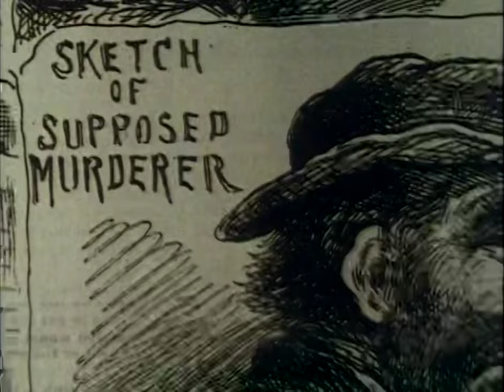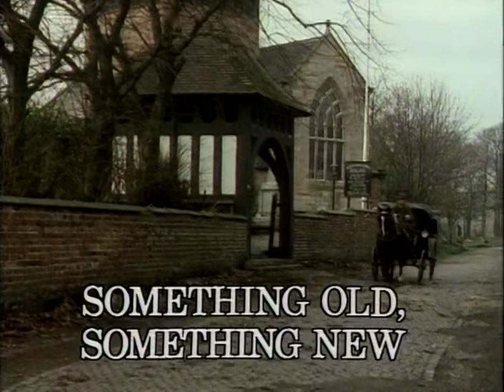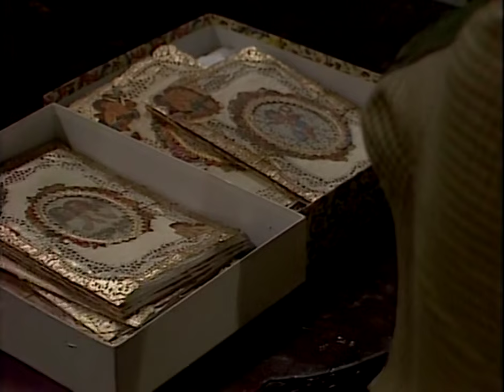Cribb Series 1 Episode 7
When Cribb accompanies Thackeray to the countryside for the wedding of an old friend of his father to a much younger woman, he soon begins to suspect that the intentions of the bride and her family are not entirely honourable. Features Charlotte Mitchell, Geoffrey Bayldon, Sally Osborne, Ivor Salter, Arthur Hewlett and George Waring.

Cribb (Sergeant Cribb in North America) is a television police drama that debuted in 1979 as a 90-minute TV film from Granada Television in the United Kingdom. Later, thirteen 50-minute episodes were produced, which ran from 1980 to 1981.

Adapted from Peter Lovesey's Sergeant Cribb historical mystery novels and set in Victorian London around the time of the Jack the Ripper murders in 1888, Alan Dobie starred as the tough Detective Sergeant who worked for the newly formed Criminal Investigation Department (CID), determined to remove crime from the streets of London using the latest detection methods.

The series portrayed life in Victorian England, and the programmes included many actual historical events, such as the publication of Jerome K. Jerome's Three Men in a Boat and the sale of London Zoo's famous elephant, Jumbo, to Barnum and Bailey's Circus. The stories included issues such as bare-knuckle prizefighting, spiritualism and Irish terrorism. Assisting Cribb was Detective Constable Thackery, played by William Simons. The 1979 pilot episode was entitled "Waxwork" and featured Carol Royle and Susie Blake. It was produced and directed by June Wyndham-Davies.